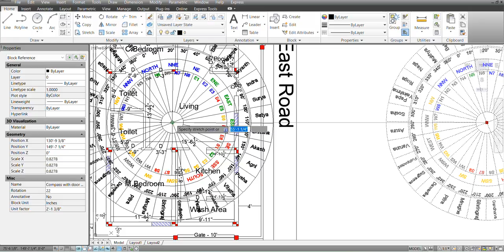సాధారణ వాస్తు ప్లాన్లు ఇస్తారా ? గట్టు కట్టకుండా అలమరాలు కట్టవచ్చా,దక్షిణ-పడమర లు గ్రిల్ పెట్టవచ్చా?